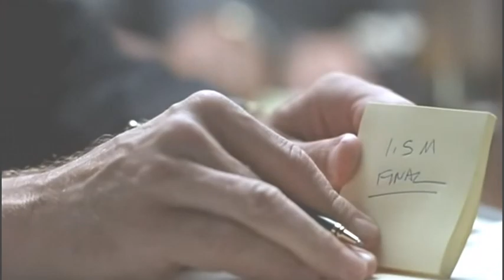Beth Hart and Johnny Hallyday